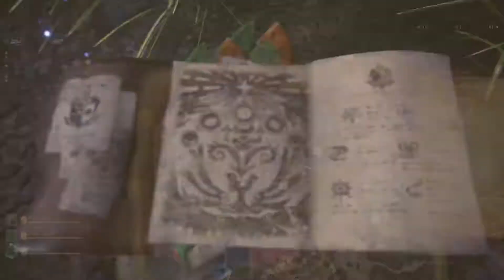Monster Hunter: World tempered deviljho